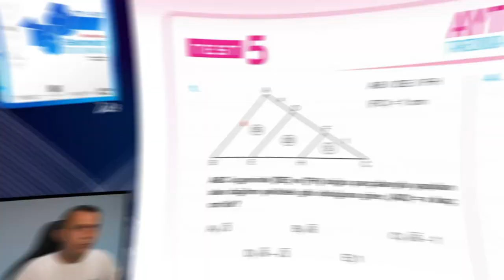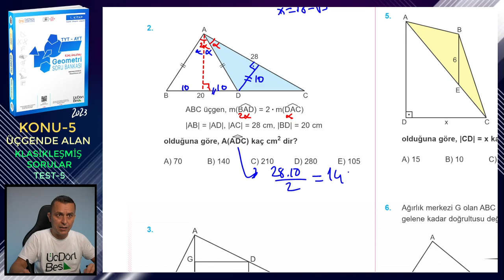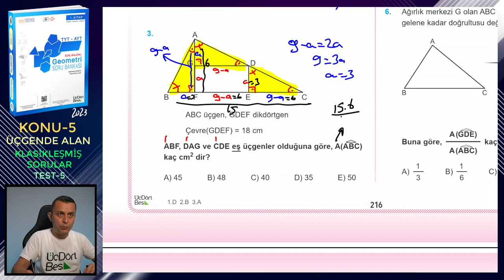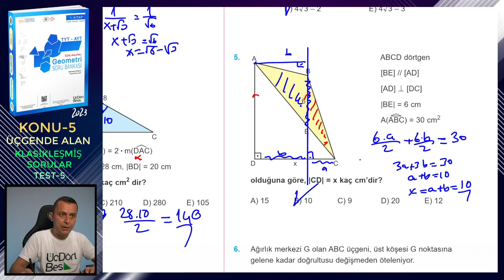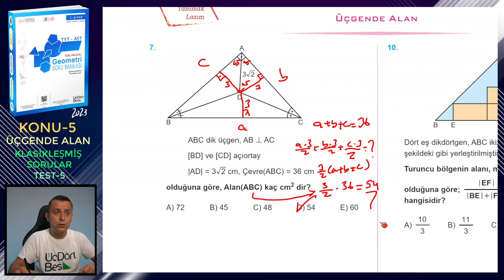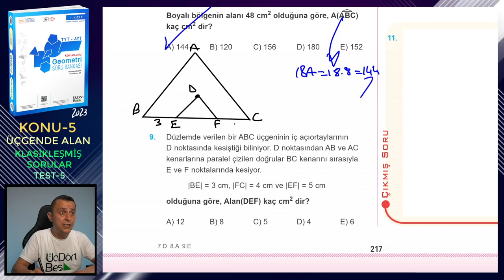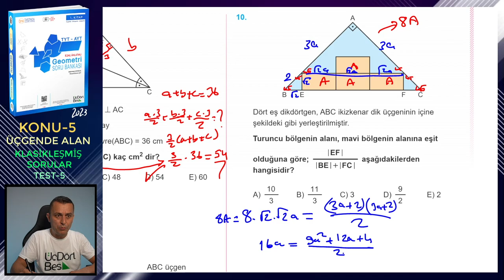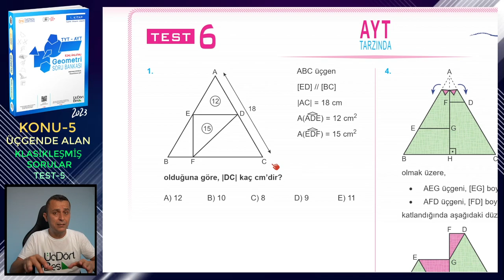TEST-5 | KLASİKLEŞMİŞ SORULAR | ÜÇGENDE ALAN | ÜçDörtBeş GEOMETRİ SORU BANKASI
Üç Dört Beş Geometri Soru Bankası (1. kitap) kitabındaki (2023 basım) Üçgende Alan konusundaki Klasikleşmiş Sorular testlerindeki Test 5'in çözümü